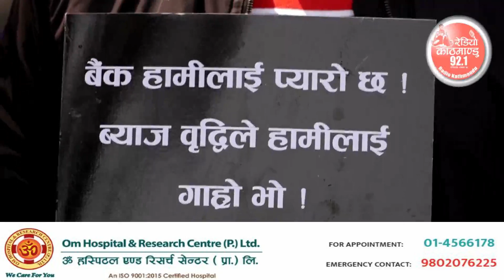बैंकको ब्याजदरलाई एकल अङ्कमा झार्न माग गर्दै उद्योगी व्यवसायी आन्दोलित ।